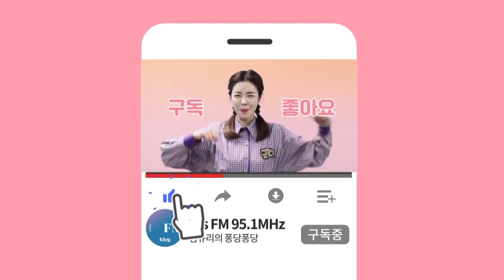[퐁당Live] 추운 날씨, 재즈 듣고 따뜻한 하루♥ | 문, 준스미스 - Smile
191126

오늘 퐁당의 끝 곡이었는 데요!!
진짜 중간에 끝날까 봐,, 마음 조마조마했습니다 ㅎㅎ

못 들으신 퐁당 가족분들을 위해 준비한 영! 상!
오늘도 따듯한 하루 보내세요 ^0^